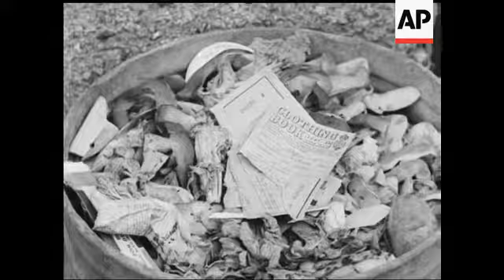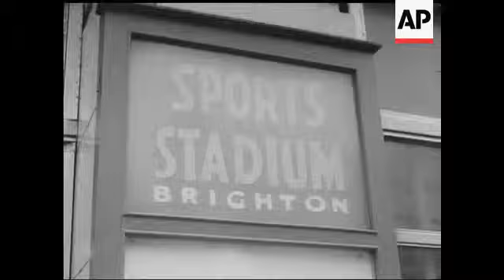VARIOUS SHOTS OF HAROLD WILSON FOR HIS OBITUARY - SOUND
Sign Film Agreements and making Speech. End of Clothes Rationing various cu's General Election 1964 ? Eric Johnston